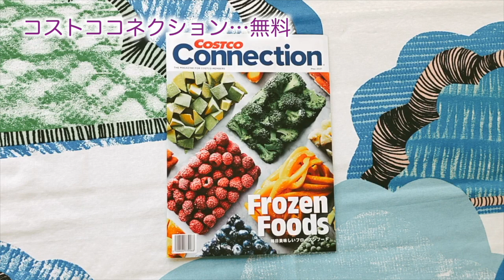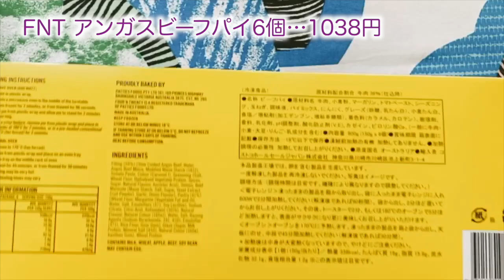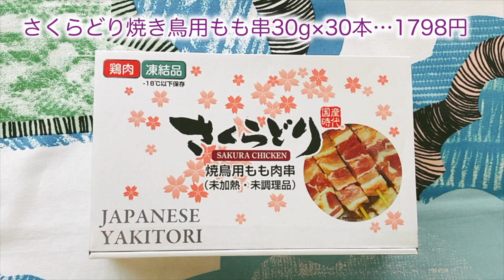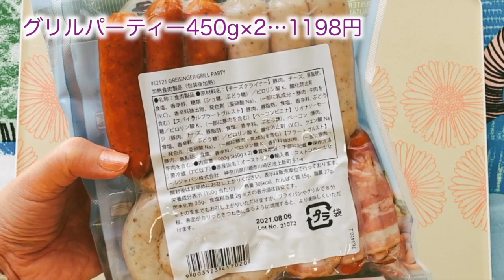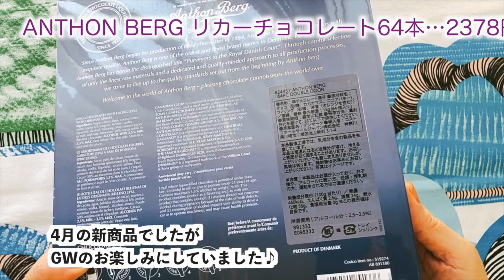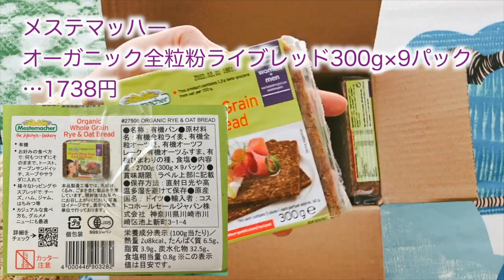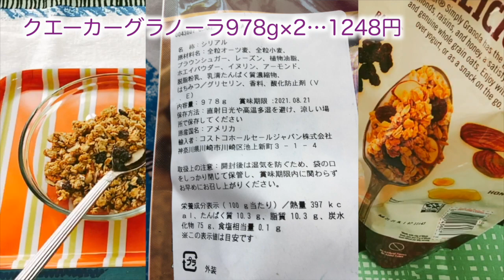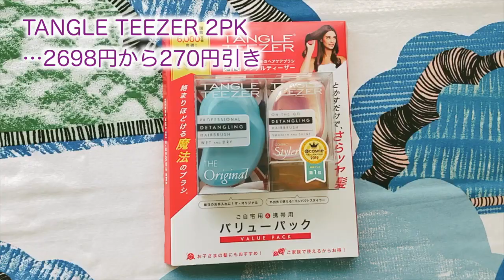コストコ購入品 BBQ用ゴールデンウィークを楽しむためのお買い物5月第一弾😆 新商品 おすすめ品 セール品の開封レビュー✨ ❤️ What I bought at Costco on May 2.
価格(4/23)や動画で紹介しきれなかったものは以下に記載してます＾＾
セール価格は特別なものを除き、金曜日スタートで翌週の木曜日までです。
1. コストココネクション…無料　電子版はこちら
2. 0:51 FNT アンガスビーフパイ6個…1038円
3. 3:02 オーガニックベビーリーフ…399円
4. 3:39 さくらどり焼き鳥用もも串30g×30本…1798円 GWはバカ売れ?
5. 3:30 キャベツ1玉…98円
6. 4:48 グリルパーティー450g×2…1198円　ソーセージ4種セット
7. 5:04 USプライムビーフ肩焼肉用…3462円 ¥198/100g
8. 5:18 豚ひき肉赤身80%…1367円 ¥69/100g
9. 5:18 国産豚肩肉ロースかたまり…2157円 ¥129/100g
12. 6:51 メステマッハー オーガニック全粒粉ライブレッド300g×9パック…1738円
13. 8:13バラエティベーグル…680円
14. 9:22 ホットドッグバンズ6本…168円
15. 9:36 クエーカーグラノーラ978g×2…1248円
合計23163円